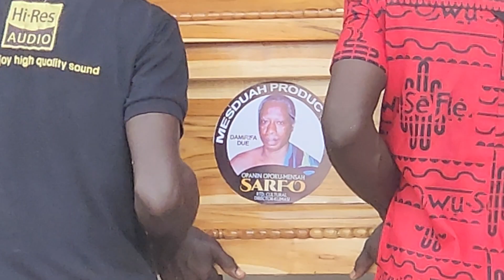😭 live from NANA SAFO funeral Ejisu asotwe Oneghana Ghpage woemaya kofitv oheneba magraheb 999bus#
centre for national culture is here live from morning to evening and mesdua production is here. GHpage@ohenebamedia@Kofitv@wodemaya@omanchannel@televisionck@Rasnenetv@Kyekyekutv@Ghanacelebrity@Sarkodie@Blacksheriff@ohenebamedia@kwakumanutv@teacherkwadwoofficial@cocomalea@kumasionline@efiensemtv